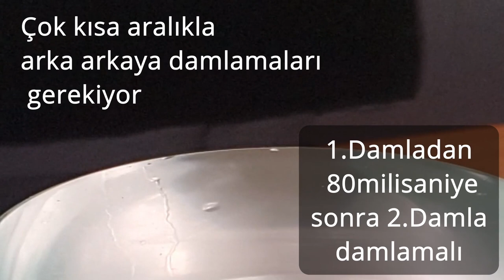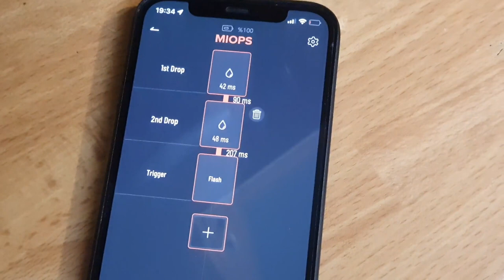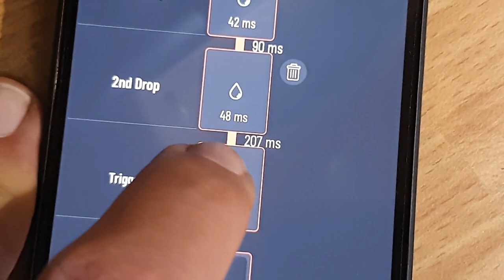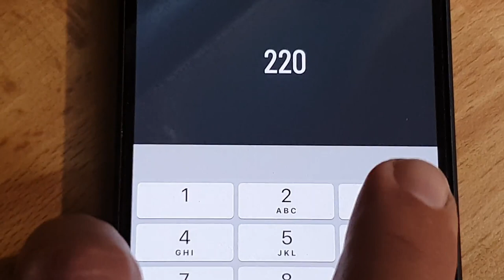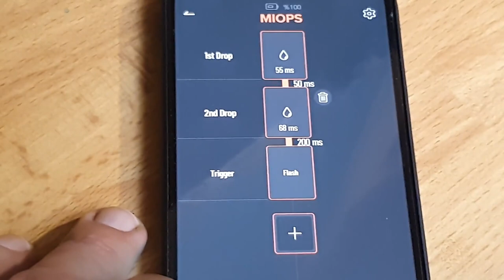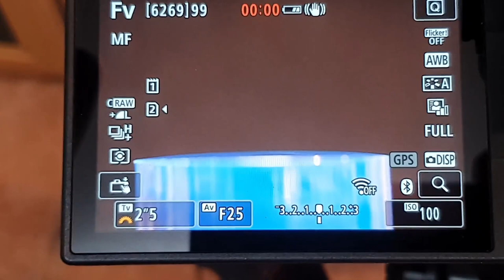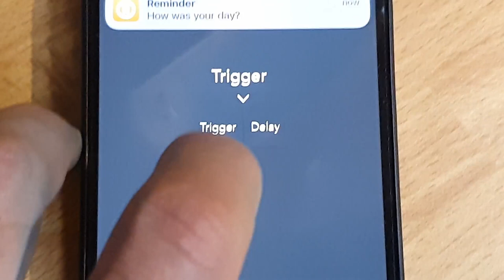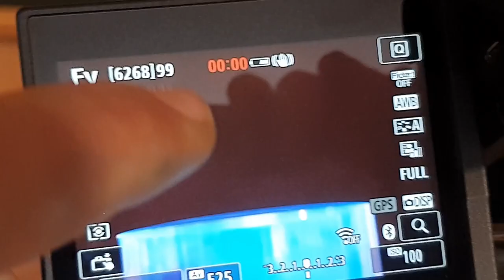Nasıl Çekildi? Damla fotoğrafı çekiyoruz.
Damla fotoğrafları zamanın gözümüzle göremediğimiz bir bölümünü gösterdiği için her zaman ilgi çekici fotoğraflar olmuştur.  Bu videoda birlikte damla fotoğraflarının nasıl çekildiğini konuşuyoruz.

Çekimde kullanılan set Miops Splash Water Drop Kit
Sitesinde yeni versiyonu yer alıyor: